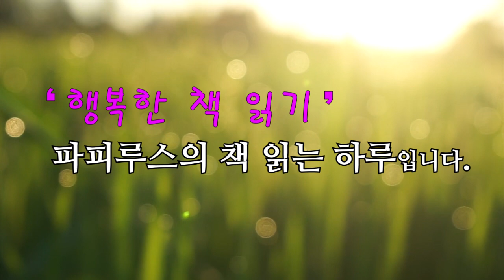한때 누군가에게 무척 소중했던 그것들은 쓰레기처럼 더럽고 누추해 보였다 [분실물] 편혜영 단편소설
00:00:00 책소개
00:01:40 본문 읽기
00:48:32 파피루스의 아주 주관적인 감상평
[영화채널]  @alwaysmovie1